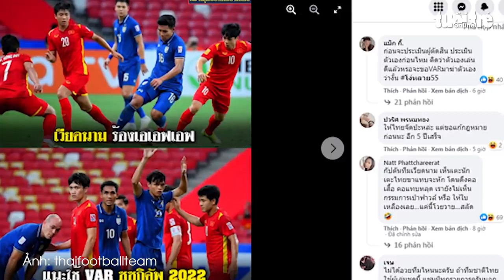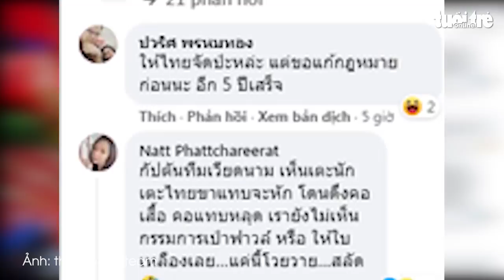Cổ động viên Thái Lan: 'Phải thắng lần nữa để Việt Nam không còn lý do đổ lỗi'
Trước trận bán kết lượt về giữa Việt Nam với Thái Lan ngày 26-12, các cổ động viên Thái Lan đã kêu gọi đội nhà phải 'đánh bại Việt Nam thêm lần nữa để họ không còn lý do đổ lỗi'.